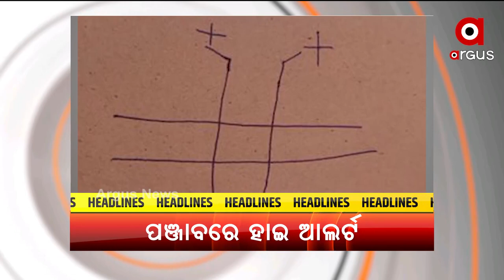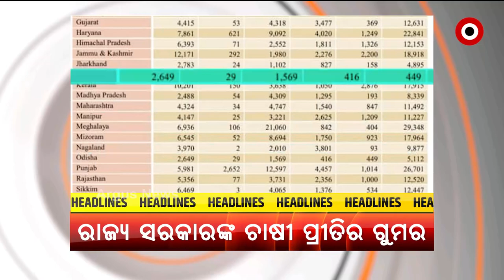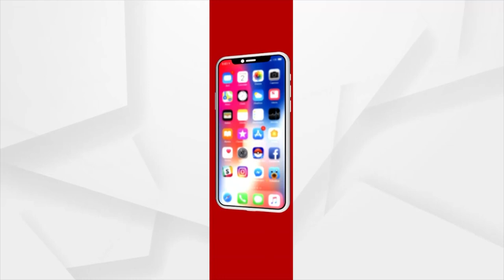HEADLINE : 9PM । 15 SEP 2021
HEADLINE : 9PM